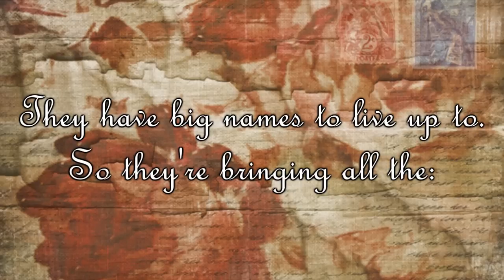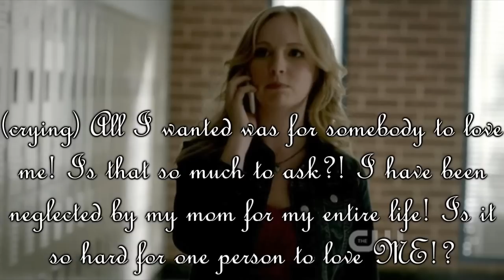One Tree Hill: The Next Generation Trailer [READ DESCRIPTION]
I know I have a lot of stories going on and I'm actually making a few of those episodes but this has been an idea I can't stop thinking about so please enjoy. And don't tell me how Mouth and Millie's kid wouldn;t be that old because I know. I just have wanted to use Troian Bellisario for a while and thought she woul be perfect for their kid. Alos, Lola is Chris's daughter and her mom isn't in her life ever since she dropped Lola off with Chris. so that's it and any hate comments will be deleted and you will be blocked ;)